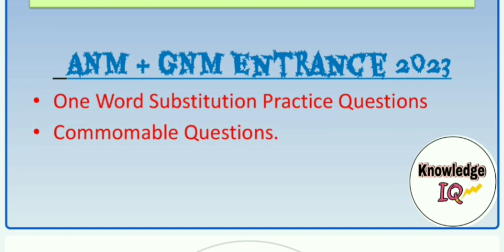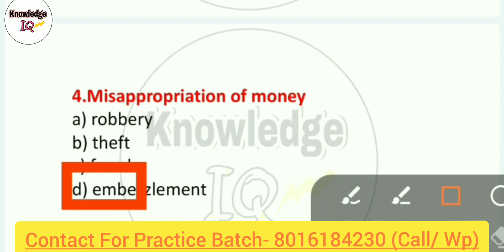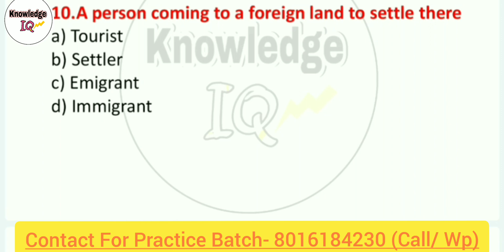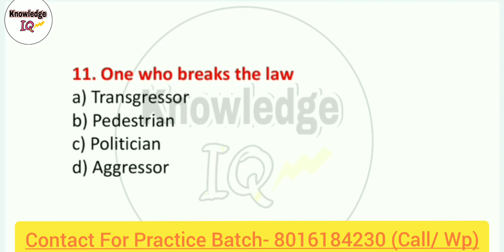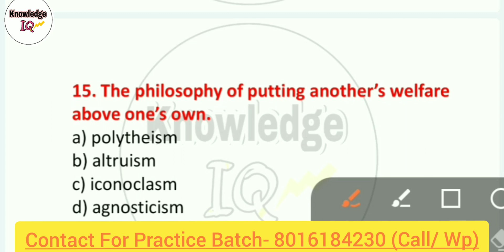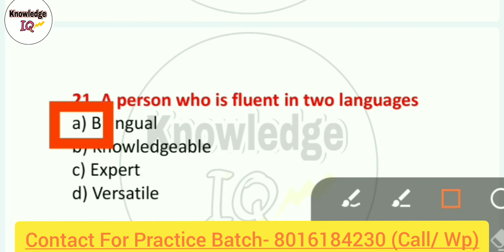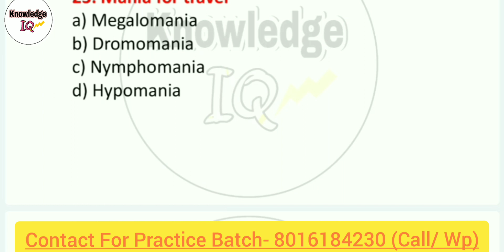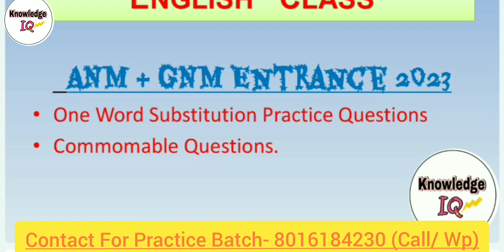English/One Word।। ANM Preparation Class 2023।।Anm gnm Exam Preparation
GNM ANM Nursing Entrance Exam Preparation Guide || Biology Preparation |

🔷যারা আমাদের প্র‍্যাক্টিস ব্যাচ এ এডমিশন নিতে চান নিম্নে দেওয়া নম্বরে নিজেদের নাম নথিভুক্ত করে নেবেন।।👇👇👇👇
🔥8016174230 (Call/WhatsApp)